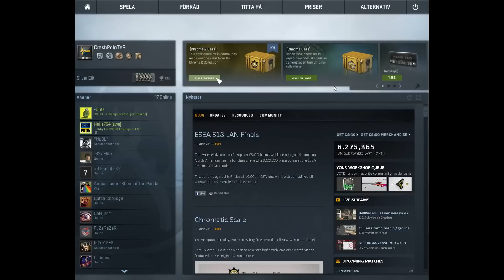Case opening Got Cyrex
Fainely i got a good gun i Love my Life so if you like this Vedio why don`t press that like button :)